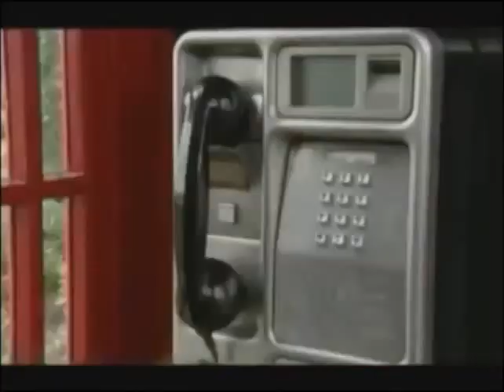STILL GAME CHEWIN THE FAT BEST BYTES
A selection of funny bits from both still game and chewin the fat, both series put together by scotlands top comedy team,